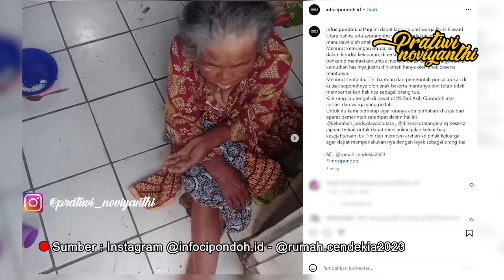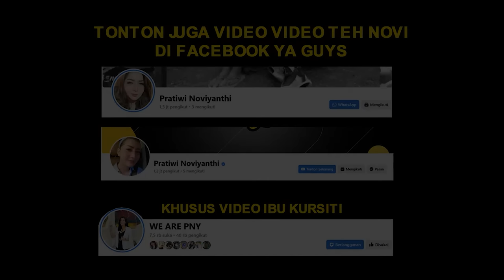SEMUA TERPANCING EMOSI PADA SAAT KITA DATANG UNTUK MEMBANTU !! | PRATIWI NOVIYANTHI